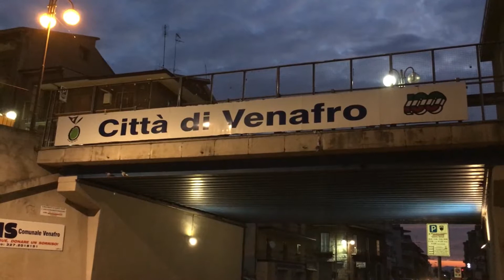Via Colonia Giulia, un altro problema...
A Venafro ancora un malfunzionamento della pubblica illuminazione  lungo un tratto di Via Colonia Giulia. Il problema segnalato da alcuni residenti preoccupati soprattutto della scarsa visibilità all’altezza degli attraversamenti pedonali…